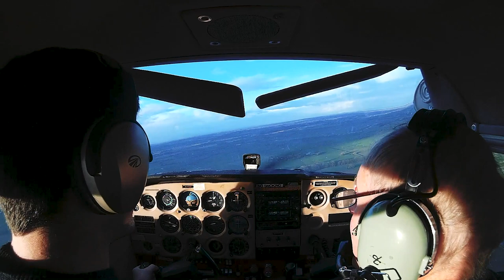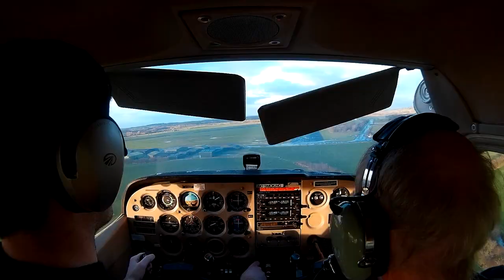Cessna 172 | "A different day" | Sleap Circuits and Approach at Liverpool VFR with ATC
Today I had there opportunity to test out G-GYAV, a Cessna
a 172N based at Liverpool.  I flew the aircraft down to Sleap on the very blustery day where winds where blowing between 20-30kt surface winds anywhere from 270-330 degrees. After I performed a couple of circuits I took the back seat and captured some footage of my friend Tim also testing the aircraft out.

Thanks to John for taking us out flying, and giving us the in's and out's of the aircraft.

In the cockpit I use SkyDemon Full Version alongside my general charts.

My Kit:
GoPro 4K Camera
Apeman 1080p Camera
Crosstour 4k
Ray Ban TopBar

• Track Info:

Title: Venice Beach
Artist: Topher Mohr and Alex Elena
Genre: Pop
Mood: Happy